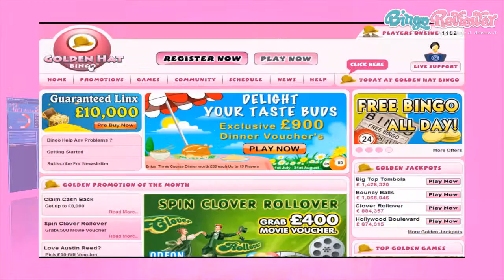Golden Hat Bingo - Video Review by BingoReviewer